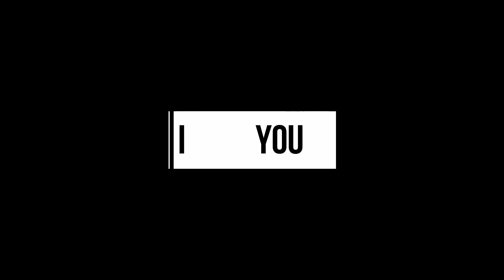Welp...I tried!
As I reenter the process, life happens.